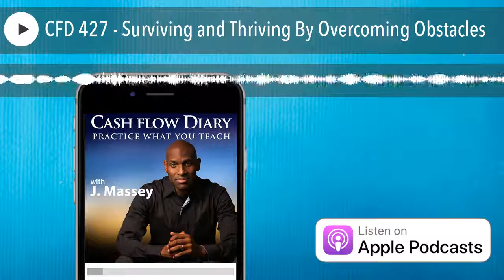CFD 427 - Surviving and Thriving By Overcoming Obstacles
Janine Shepherd reveals the story of the accident that changed her life and how you can learn who you really are by overcoming obstacles .

Janine Shepherd is a former Olympic skier-turned-pilot. Her career as an athlete ended when she suffered life-threatening injuries when hit by a truck during a training bike ride. Before the accident, she had been in contention to win Australia's first ever medal at the Winter Olympics. Though she was told she would never walk again or have children, and doctors had significant doubts as to whether she would survive at all, she defied all of these, and her story later became the focus of national attention, as well as a popular telemovie. She is the author of the new book Defiant: A Broken Body Is Not a Broken Person.

Podcast Highlights

• Who is Janine Shepherd?

Janine started her athletic career at the age of 6 which is the age where she discovered her “superpower”. Janine found her love of the hills, she learned that by loving the hills she became physically stronger than her competitors but also mentally tough. That is where she earned the nickname “Janine the Machine”.

There is always another hill. Once you accept that life has hills, the hills don’t matter anymore.

• How did you go from running to Olympic skiing?

Australia is not known for winter sports but it actually has ideal conditions for winter training. Janine decided early on that she was going to be the one to break the 4-minute mile of Australian winter sports. She was invited by the Canadian Olympic team to train in preparation for the 1988 Calgary games prior to the accident that changed her life.

Janine’s mindset around hills made cross country skiing the winter sport that she knew she could excel at.

• The Day Janine’s Life Change

Most athletes competing at a high level need to be extremely focused. During a long day of training, Janine suffered a terrible accident. Janine was struck by a speeding truck which resulted in a number of life threatening injuries, injuries that she was not supposed to survive. After 10 days in extensive care and a death experience, she returned to her body and realized there is a difference between what happens to your body and what happens to you.

As an athlete, Janine defined herself with her body. When her body became damaged, she had to make the choice to redefine her identity and experience life in a completely different way.

After extensive surgery and six months in the recovery ward, she was told that the damage was permanent and she would never be able to do things she did before. Janine felt like a prisoner in someone else’s body and became depressed.

After a frank discussion with a doctor about Janine’s sex life, Janine felt like she hit rock bottom and had lost everything. Rock bottom doesn’t reveal who you are, it reveals who you are not.

• Who are you Janine?

Janine is not her body. There is something inside of you, your spirit, that is independent of your physical body. Janine still loved the hills.

If you tie your self worth to things that are outside of you, you are doomed for failure. Life is a dance between letting go of who you are and becoming who you will be.

• What have you been able to do since?

Janine had a moment of clarity one day and decided that if she can’t walk, she could fly. She booked a trial flight with an instructor and that day discovered her love of flying. There is no greater metaphor for freedom than flying.

The magic happens on the other side of the hill. Within 18 months, Janine became a fully licensed pilot and ended up teaching others how to fly at the same place she received her first training flight.

Janine found a sen